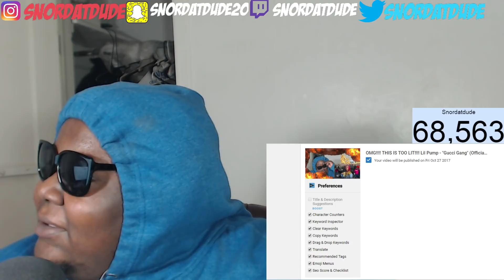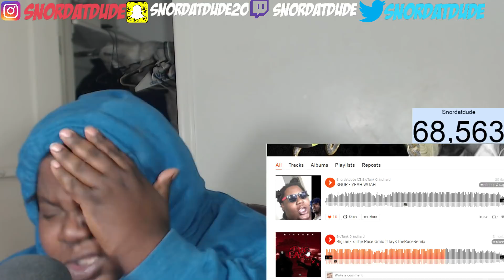BARS!!! YBN Nahmir "The Race" (Tay-K Remix) REACTION!!!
Help Snordatdude get a new camera for PRANKS-

My reaction to YBN Nahmir "The Race" (Tay-K Remix) (WSHH Exclusive - Official Music Video)